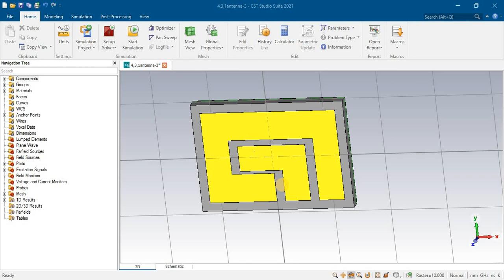113MHz ,332MHz ,403MHz antenna design results CST